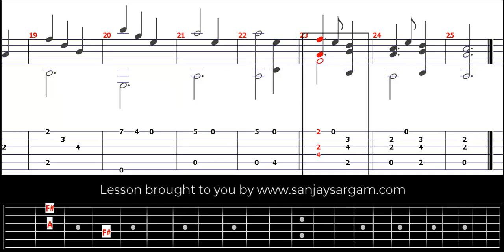Mistress Winter's Jump-00 - Guitar Tutorial (Fingerstyle)